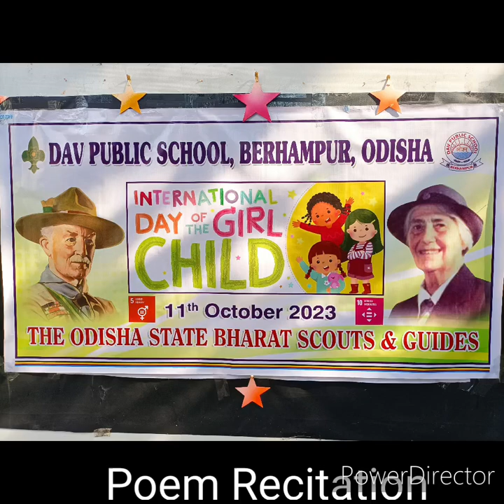International Day of the Girl child Package of Activities PART- II